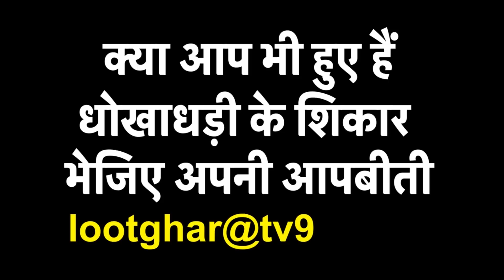Defence Expert AJB Jaini: भारत को United Nations Security Council में Permanent Member होना चाहिए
डिफेंस एक्सपर्ट मेजर जनरल एजेबी जैनी ने कहा- भारत को संयुक्त राष्ट्र सुरक्षा परिषद का Permanent Member होना चाहिए